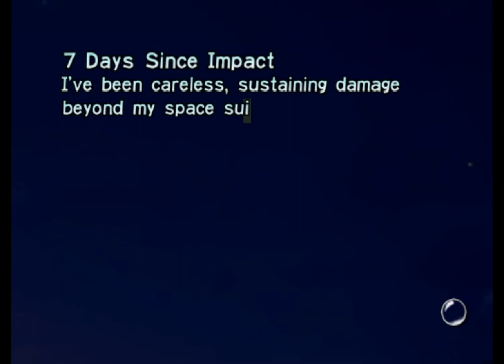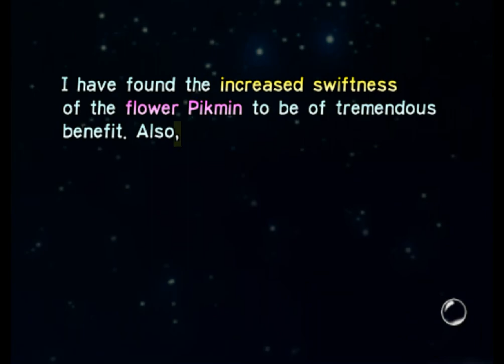Pikmin - Day 7 - a decorative slice of mushroom makes my ship feel better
huh video is slightly longer than it should be. I wonder what that could mean